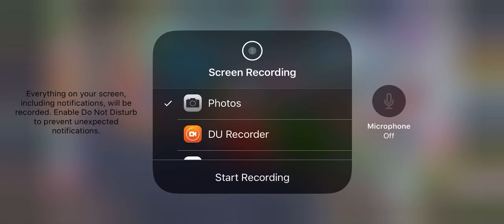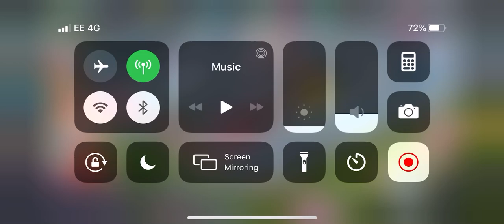Shaz’s Town My Cafe level 42 telephone booth quest.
Telephone booth quest and trying to open much as possible box.